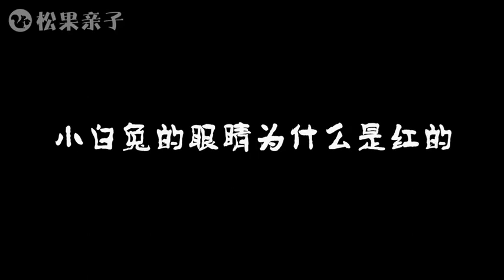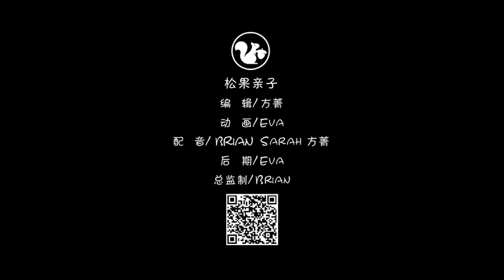果果看世界 小白兔的眼睛为什么是红的?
诶？小白兔的眼睛是怎么是红色的？她是生病了吗？会不会传染给小灰兔啊